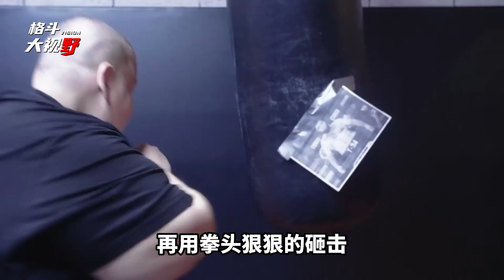490斤巨獸不堪一擊，車臣猛將以一敵二，最奇葩的格鬥比賽！【綜合格鬥】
這是一檔奇葩的格鬥比賽
來自民間的奇人異士，對上半專業選手
單拳能否敵過四手？半專業能否以一敵二？